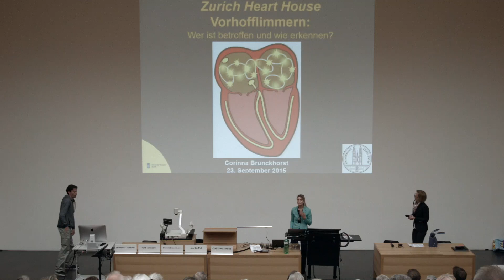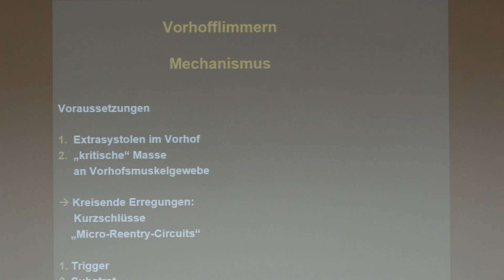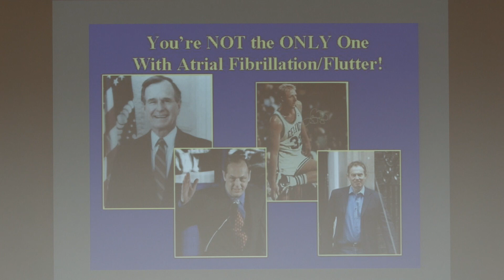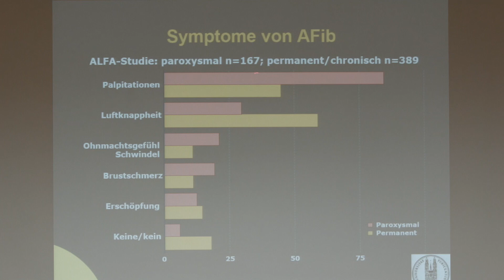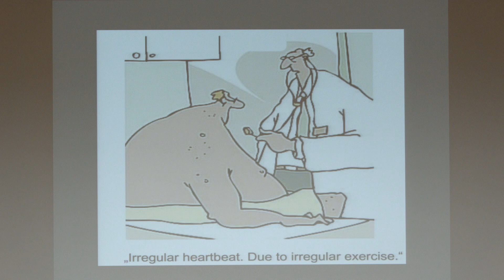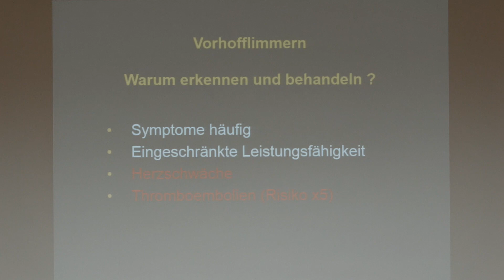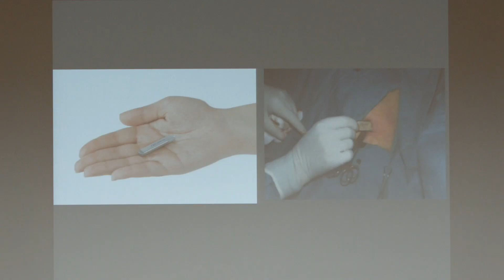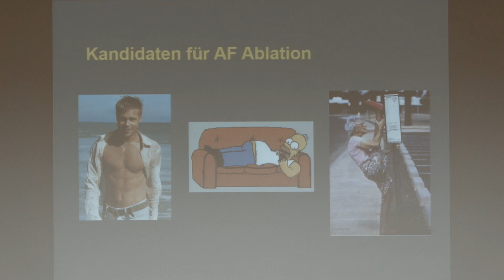Vorhofflimmern: Wer ist betroffen und wie erkennen? (Prof. Dr. med. Corinna Brunckhorst)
Vortragsreihe: Ein Herz für Zürich
Thema: Vorhofflimmern – eine häufige Herzerkrankung bei älteren Menschen